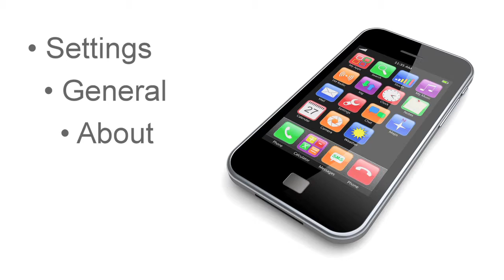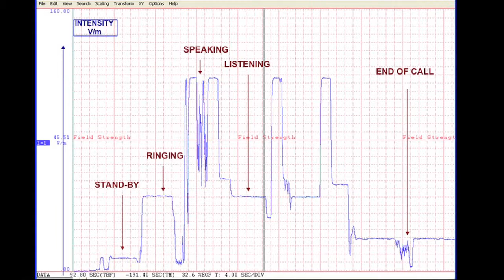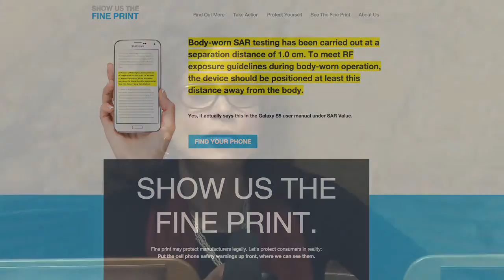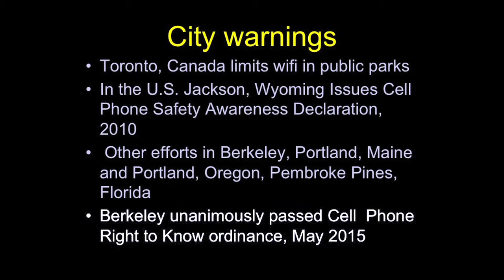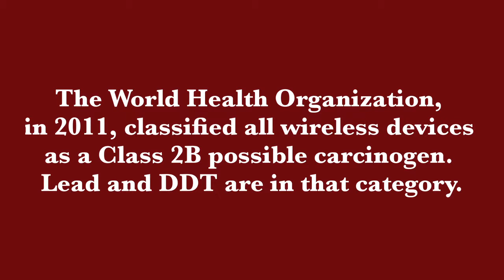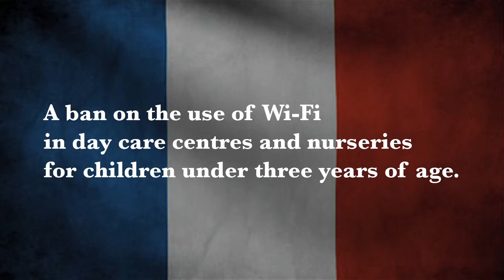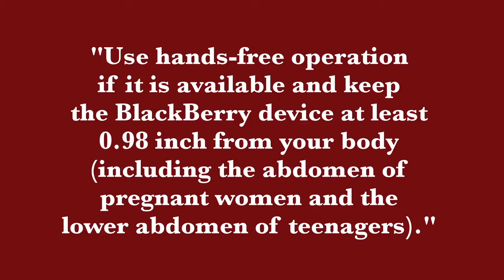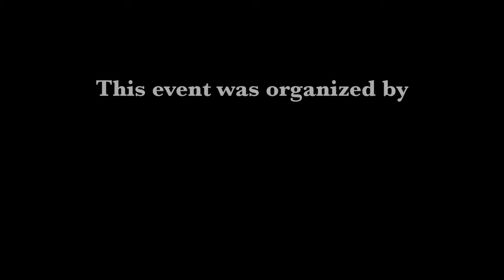Right To Know An Environmental Health Briefing on Vimeo